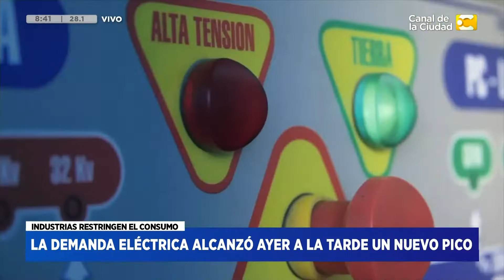La demanda eléctrica alcanzo ayer a la tarde un nuevo pico